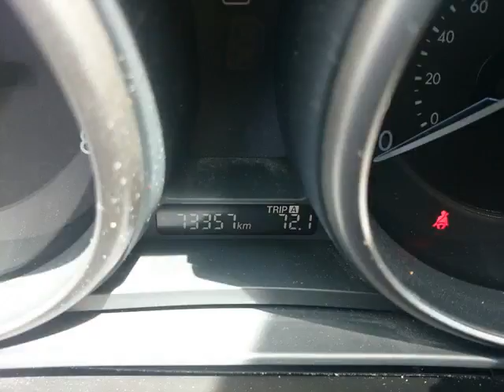Whitby Toyota - 2012 Mazda Mazda3 I Touring 5-Door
Whitby Toyota - 2012 Mazda Mazda3 I Touring 5-Door U12634